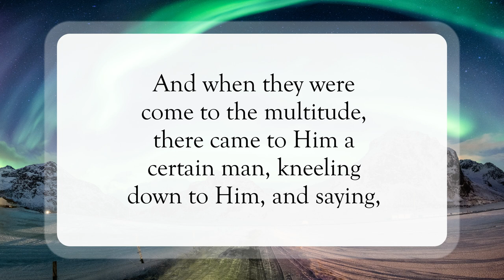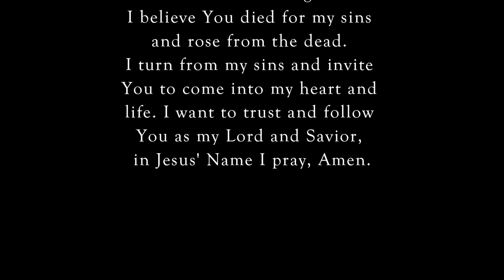A Faithless Generation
Scripture of the Day! A faithless generation!